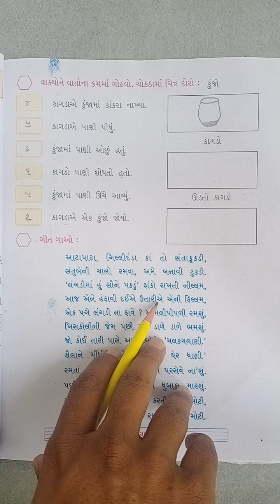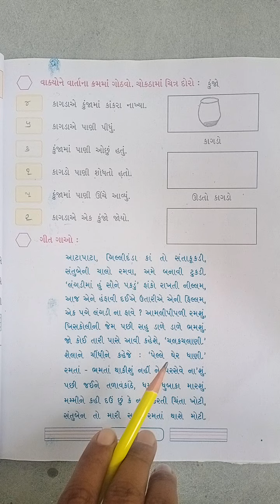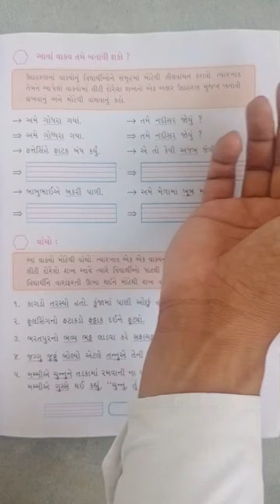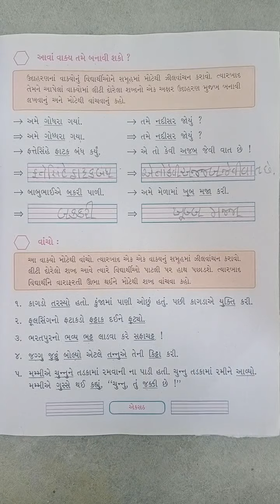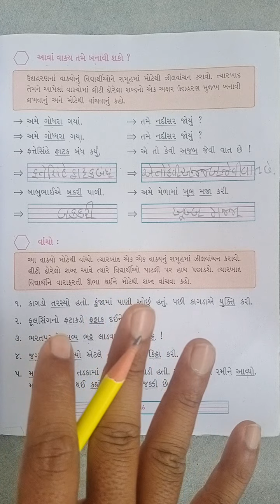Std-2|Gujarati|Chap-5|મારેતો બસ રમવું છે|Part-02